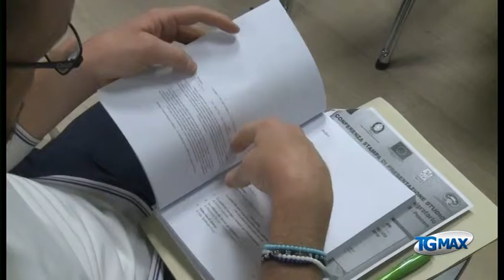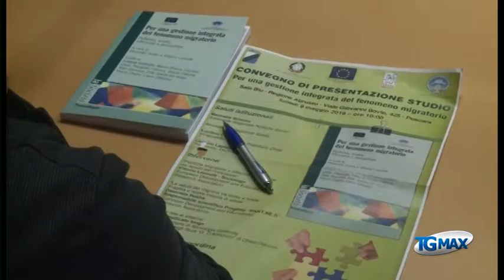Immigrati: in Abruzzo è il 6,5 per cento della popolazione residente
Lanciano, servizio Tgmax 9 maggio 2016 - In Abruzzo la presenza di immigrati rispetto a dieci anni fa è triplicata: oggi sono presenti 86.245 immigrati, il 6,5% della popolazione residente. Il dato è emerso durante la presentazione del volume "Per una gestione integrata del fenomeno", a cura di Dasantila Hoxha e Vittorio Lannutti, pubblicazione promossa dalla Regione Abruzzo nell'ambito del progetto PartNer, finanziato con il Fondo europeo per l'integrazione di cittadini di Paesi terzi e coordinato dalla Prefettura di Chieti.